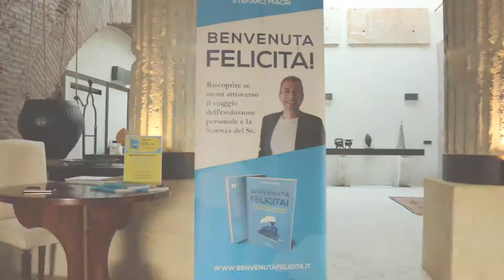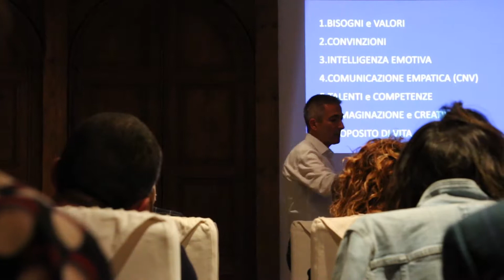Benvenuta felicità! La prima presentazione è andata così!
"Se la felicità non è condivisa difficilmente può essere detta felicità; non ha alcun sapore”    Charlotte Brontë

Benvenuta felicità! L'evoluzione di un viaggio per riscoprire se stessi